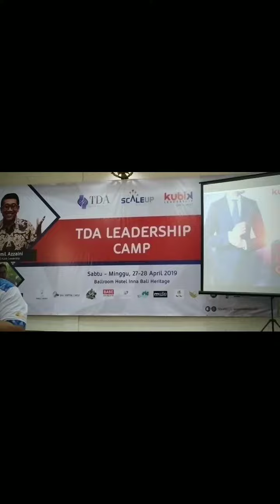Sambutan di TDA Leadership Camp 2019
TDA Leadership Camp